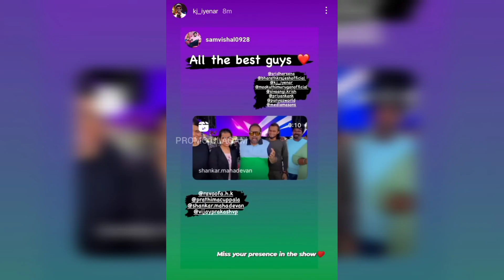Finally!👀 Ellam mudinjiruchu😲🎶! | Sivaangi💜🙈 Latest Instagram🥰❤ Stories